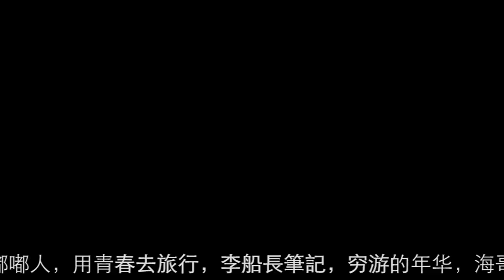旅行頻道2023.7.3-9收入排行25到36名，流浪王温暖，环华十年，阿龙的旅行，华夏漫游记，十三要和拳头，青云迹，小赫旅行，婚前先旅，行走北京老刘，爱旅行巧克力，杨旭游记，1二一二房车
第1名到第12名分別是：刘伟元，巡游轨迹，中国街景，小象愛出門，壮哥破产了，行迹旅途中，七年环球，嘟嘟人，用青春去旅行，李船長筆記，穷游的年华，海哥量地球
36個旅行頻道7月3日-7月9日總流量比上週上升1.5%。